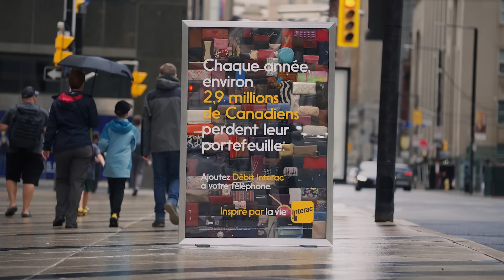Oublie ton portefeuille. Ajoute plutôt Débit Interac à ton téléphone.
Chaque année, environ 2,9 millions de personnes perdent leur portefeuille au Canada. En ajoutant ta carte Débit Interac à ton téléphone, tu t’assures de la garder en sécurité. En plus, tu n’as qu’à taper ton téléphone pour effectuer tes achats quotidiens sans souci.